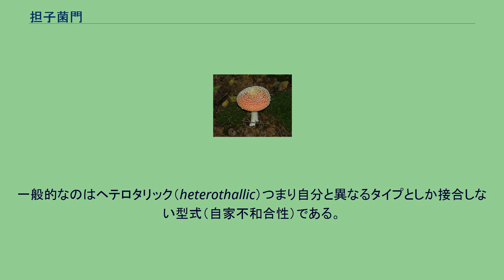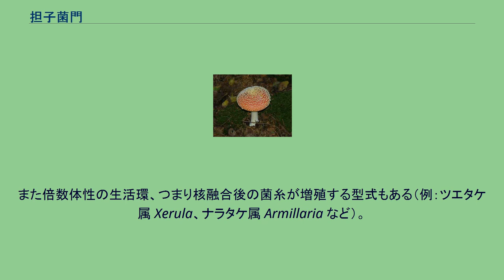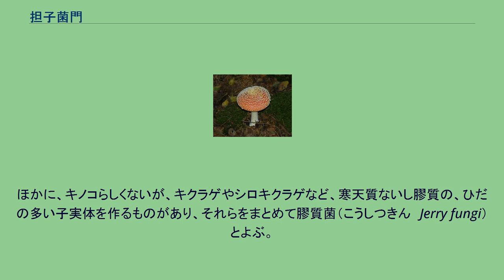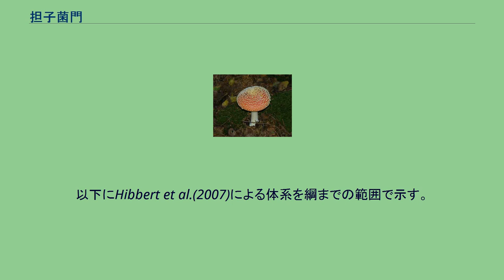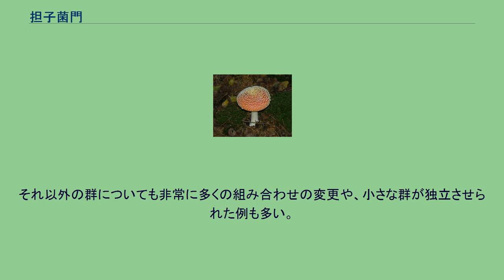担子菌門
担子菌門（たんしきんもん）とは、菌界に属するもので、いわゆるキノコとして知られている生物を含むグループである。
菌界内では子嚢菌についで多く30%程度を占める。
その体が多数の菌糸と呼ばれる管状の細胞から構成されており、多くのものが肉眼的な子実体を作る。
ほとんどが糸状菌と呼ばれる形態で、胞子が発芽すると菌糸と呼ばれる管状の構造となり、先端生長する。
接合核が減数分裂した後、その細胞（担子器）の外に胞子が形成される。
これを担子胞子という（子のう菌では細胞の内部に胞子が形成される）。
多くは陸上に生育するが、水中に生育するものもある。
一部には菌糸形態をとらずに単細胞状の種もあり、これらは酵母（担子菌酵母）の範疇に含まれる。
担子菌類に含まれる生物には大きく二つのグループがあると考えられてきた。
1つはサビキン（さび病菌）とクロボキン（黒穂病菌）を含むグループで、植物寄生菌であり、多くの農業上重要な病原体を含む。
もう一つはいわゆる担子菌である。
いわゆるキノコらしい、傘があって柄がついているものはこれであり、他に、キクラゲやホコリタケ等、変わった形のキノコもかなりある。
多くのものは枯死植物や土壌等で有機物を分解して生活している。
マツタケ（松茸）など一部のものは高等植物の根と共生関係を持っている。
担子菌類は変わった接合様式（性別）を有する。
一般的なのはヘテロタリック（heterothallic）つまり自分と異なるタイプとしか接合しない型式（自家不和合性）である。
この接合様式にはオス・メスに相当する1組の性別（2極性）がある場合もある。
また2組の性別（4極性）があって、まるで多数の性があるかのように働くものもある。
これはAとa、Bとbの2組の性質があって、ABとab、AbとaB、aBとAb、abとABという組み合わせでしか接合しない様式である。
菌糸の細胞が接合する体細胞接合を行うものが多い。
多くの種は接合後に細胞だけが融合し（細胞質融合）、その後の生活環のかなりの時期を二核菌糸（異核共存体、1つの細胞の中に2個の核がある。細胞の間にはかすがい連結またはクランプ結合という特殊な構造がある）として過ごし、子実体（キノコ）を形成してから担子器で核融合と減数分裂が起きて担子胞子をつくる。
また倍数体性の生活環、つまり核融合後の菌糸が増殖する型式もある（例：ツエタケ属 Xerula、ナラタケ属 Armillaria など）。
また子嚢菌と同様に無性胞子を作るものもある。
無性胞子だけで繁殖し有性世代が見つかっていない種は不完全菌類として扱われる。
担子菌類の菌糸は、子嚢菌類と同じく、はっきりとした隔壁を持ち、細胞単位に分かれている。
細胞壁はキチン質である。
子のう菌と異なる点は、隔壁の中央に複雑な構造が見られることである。
子のう菌では、隔壁の中央には、単に穴が開いているだけであるが、担子菌の場合、この穴の周りが膨らみ、それにふたをするような帽子状の構造があるなど、複雑になっている。
また、分類群によってこの部分の構造が異なることも知られている。
また、単独の菌糸が基質上にバラバラに広がる形の他、菌糸が互いによりあうようになった構造を作るものがある。
簡単なより集まりの場合、これを菌糸束（きんしそく）と言う。
中にはその表面が硬化し、先端部には菌糸の成長部分が並び、一見して種子植物の根のようになったものがあり、これを根状菌糸束という。
接合が行なわれる前の菌糸は一核のみを含むが、接合の後には、それぞれの細胞に2個の核がはいった状態になる。
これを二核菌糸、あるいは二次菌糸という。
二次菌糸には、菌糸の細胞間の部分にかすがい連結（クランプ・コネクション）というものを生じるので区別できる。
これは、菌糸の成長につれ、細胞分裂が起きても、二核状態を維持するためのに生じるものである。
二次菌糸の先端が成長し、核が分裂すると、一つの核の分裂面に隔壁を生じ、細胞質が分裂する。
すると、片方の細胞には1つの核の分裂で生じた核1つが、もう一つの細胞には残りの核と、もう一方の核が入っていることになる。
すると、これに続いてもう1つの核も分裂するが、この時、この分裂は先の隔壁のすぐそばで起こり、その分裂で生じた核は、あらためて隔壁の脇に作られる通路を通って、一つしか核の入っていない細胞に送り込まれる。
その結果、細胞分裂終了後も、後で核が送り込まれた通路が、隔壁付近外側のふくらみとして確認できるのである。
担子菌の二核菌糸相は、キノコの中だけでなく、基質上の菌糸にも見られ、そ...